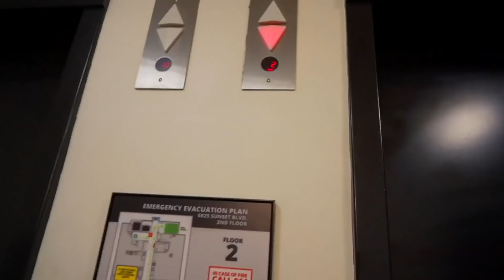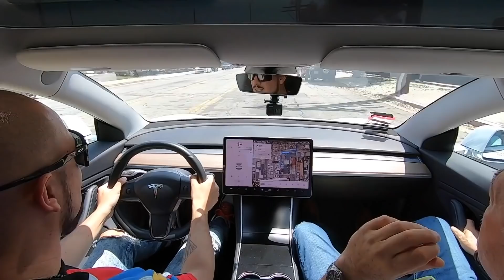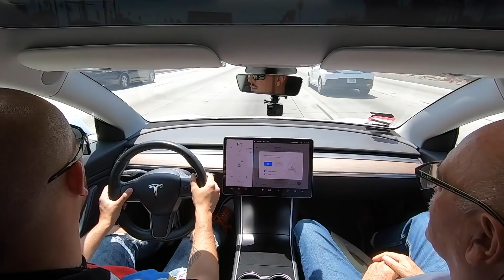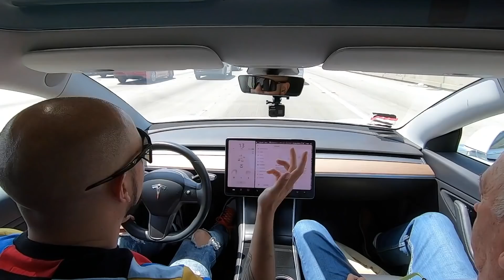MIS PAPÁS MANEJAN UN TESLA POR PRIMERA VEZ!!! | JUCA